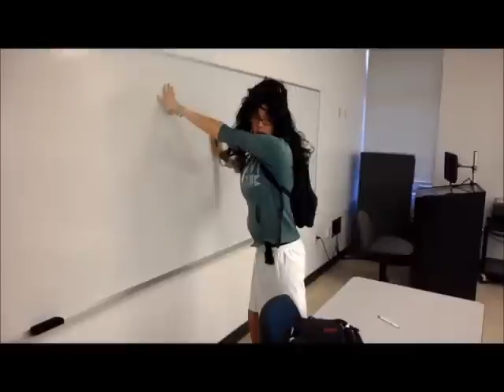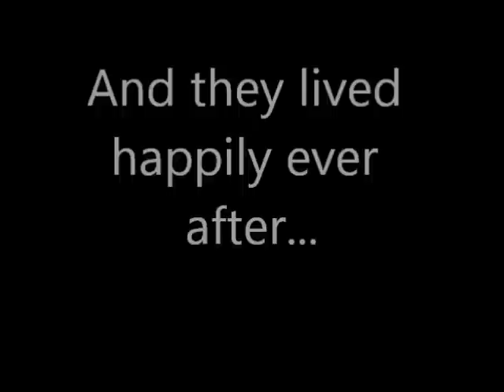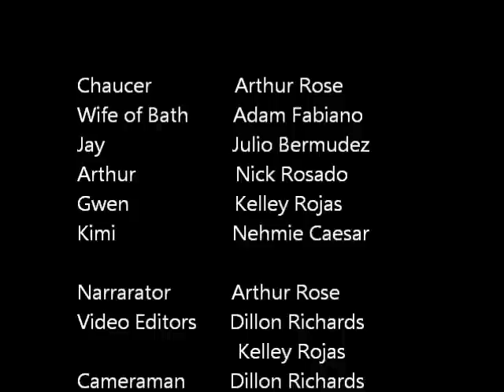Wife of Bath 2pm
Ms. Thompson 2pm
Kelley Rojas, Nehemie Caesar, and Julio Bermudez
extras: Adam Fabiano, Arthur Rose, and Nick Rosado